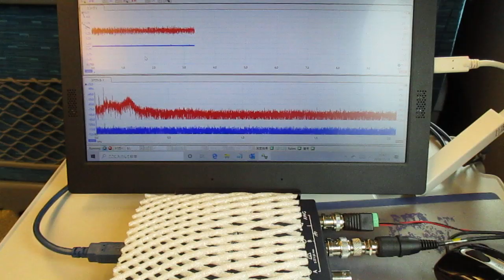超音波を利用した「振動計測技術」 ultrasonic-labo